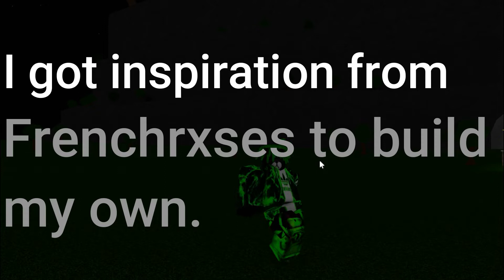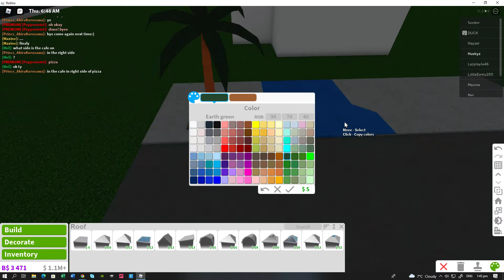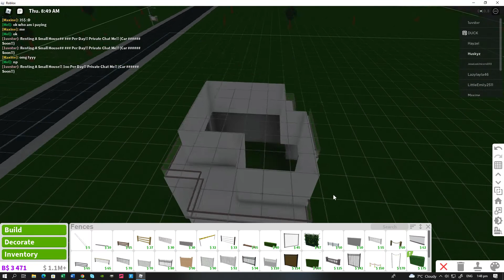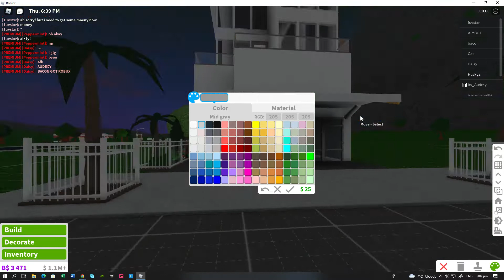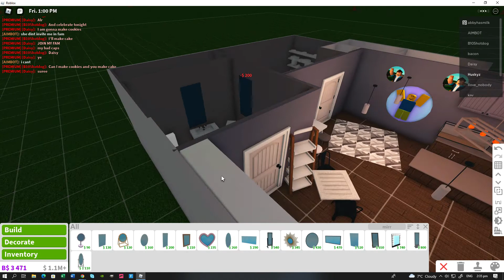Building a coffee shop in Bloxburg